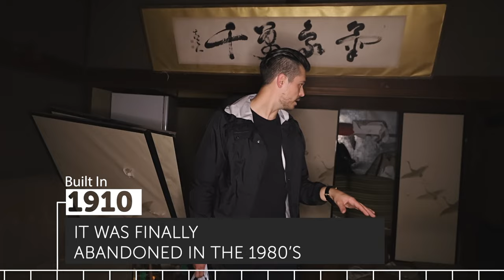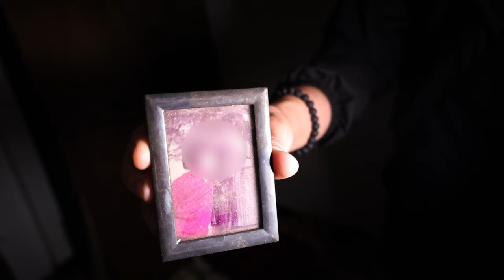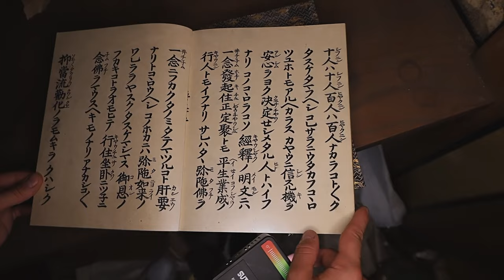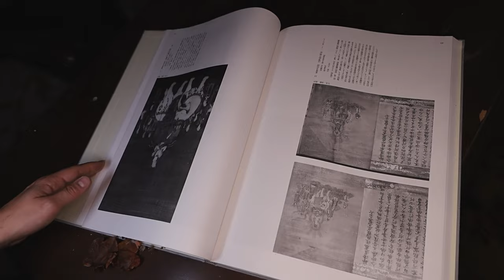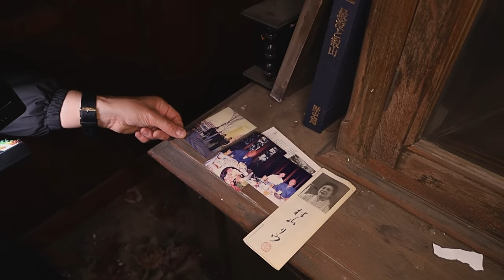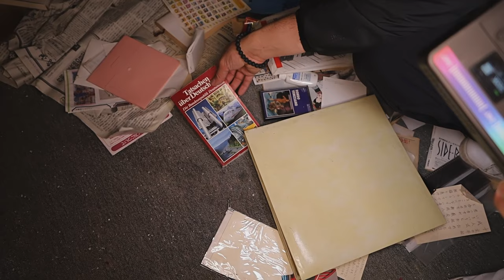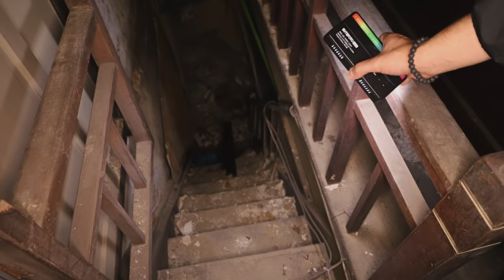OVERNIGHT Investigation at JAPAN'S MOST HAUNTED HIMURO MANSION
Overnight Ghost Hunt at Japan’s Haunted Himuro Mansion: Uncovering Spirit Secrets
In this video my brother and I Investigate Himuro mansion. We stay overnight and eventually learn more about the home from the spirits that still haunt the place. This is Japans most haunted mansion!

History:

Located in Wakayama Prefecture, this Western-style building is a deserted mansion with a fascinating history, said to be the inspiration for Himuro Mansion from the game Fatal Frame. Constructed in 1910, the opulent villa was the residence of Asajiro Yura, a prominent Japanese businessman from a family of renowned textile dyers associated with the Kishu Tokugawa clan.

During World War I, Asajiro faced a critical predicament as imports of dyestuffs from Germany halted. Rising to the challenge, he became the first in Japan to refine industrial-grade pure benzene and ventured into producing phenol for disinfection. He also played a pivotal role in manufacturing Shimose gunpowder and set explosives during the Sino-Japanese War and World War II. Asajiro’s expertise was instrumental in post-war Wakayama’s chemical industry.

Rumors suggested that Asajiro had gatherings providing him with insider information on Pearl Harbor. He passed away in 1964 at the age of 86. The mansion remained with the Yura family until the 1980s when they relocated after the tragic loss of a child. Since around 2005, the Mori no Hai Western-style building has gradually fallen into disuse and obscurity.